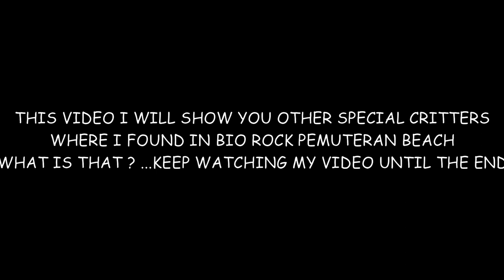Dragon Fish /Seamoths Pegasus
Seamoths Pegasus /Dragon fish that I found at a depth of 14 meters, size about 7 cm long with 2 wings & always moves to avoid camera , usually found always in pairs , but not for this video